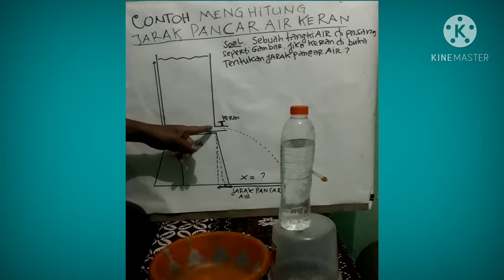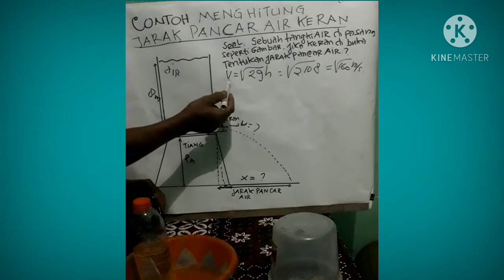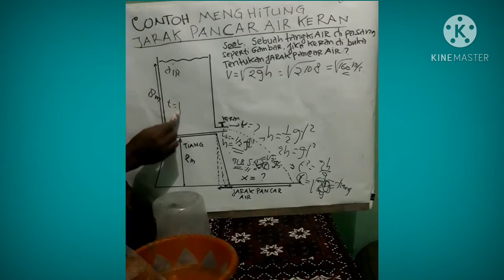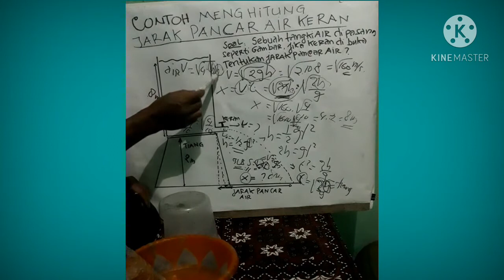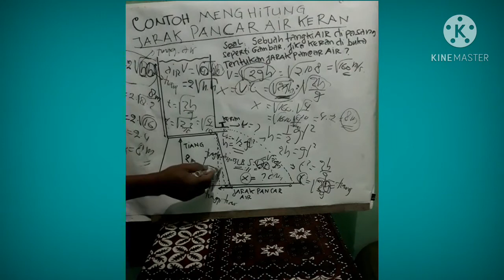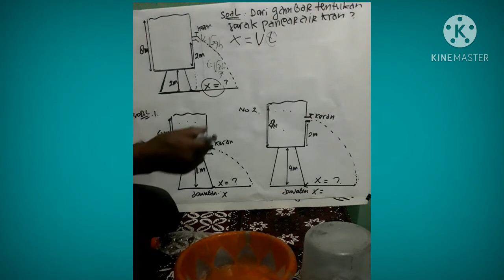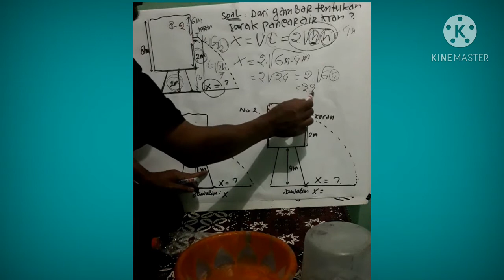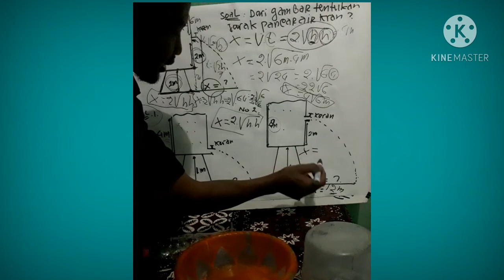Bahas Contoh Soal Jarak Pancar Air Keran,Azas Bernoulli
Bahas Contoh Soal Jarak Pancar Air Keran ,penerapan Azas Bernoulli ,fisika kls X1 mipa SMA